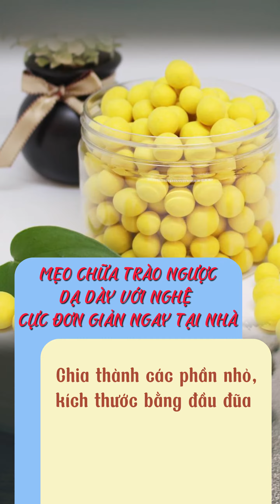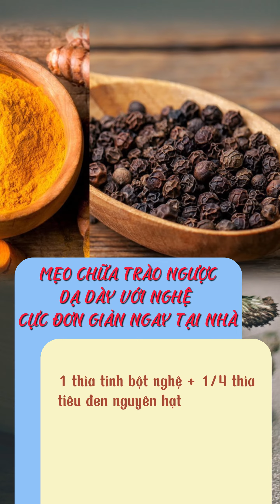Mẹo Chữa Trào Ngược Dạ Dày Với Nghệ Cực Đơn Giản Ngay Tại Nhà .!!!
Bác Sỹ Nguyễn Nam
15 năm kinh nghiệm trong nghành y học cổ truyền.
Đã từng làm việc tại các Bệnh Viện lớn.
Truyền thống gia đình Ba đời làm Đông Y.
Bằng Bác Sỹ ĐK và đã từng học tập tại Bắc Kinh -Trung Quốc.
- BS Nguyễn Nam - Đông Y Trung Hoa